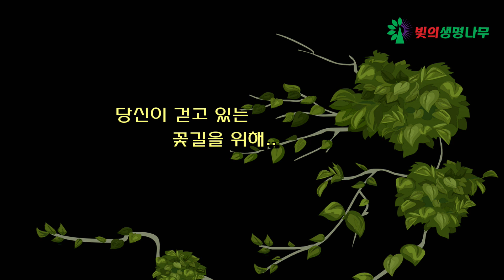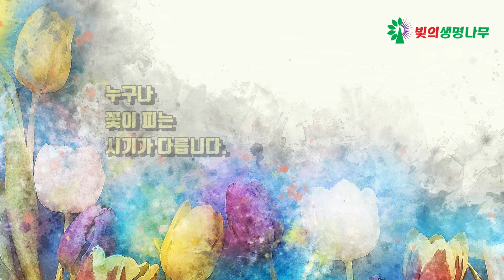꽃길을 걷고 있는 그대에게..